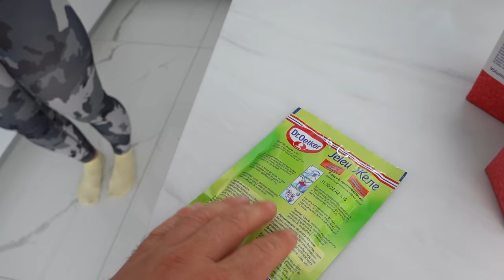Tarta din Capsuni si Bezele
Azi Cristina ne alinta cu tarta din capsuni si bezele delicioase.